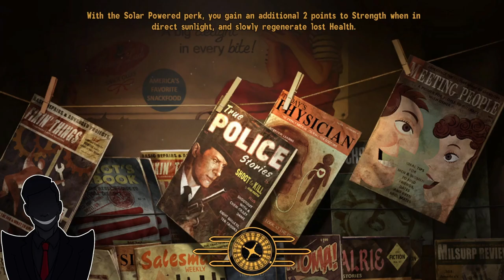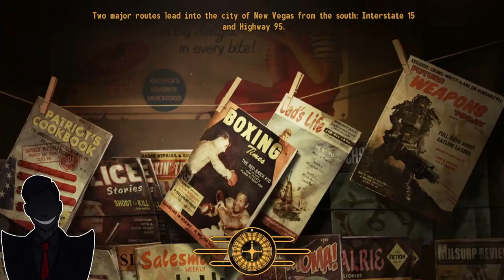Freeside, NCR and Overgrown Vaults (Fallout New Vegas Part 12)